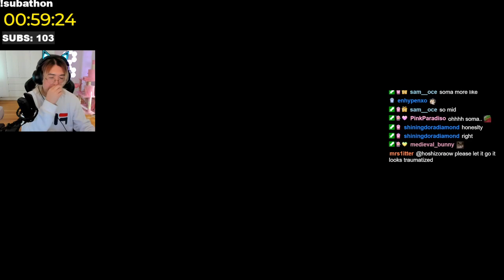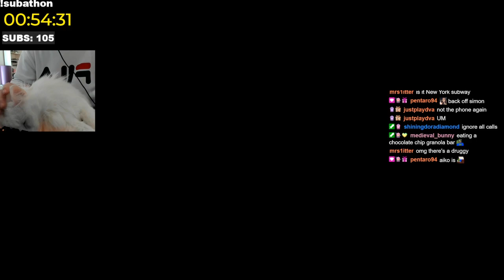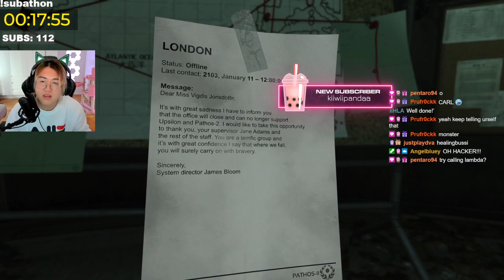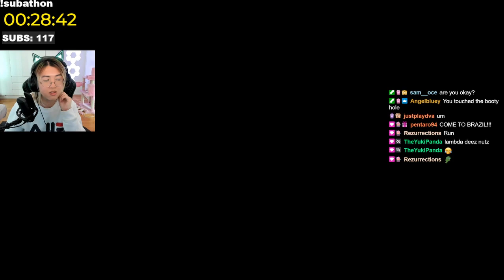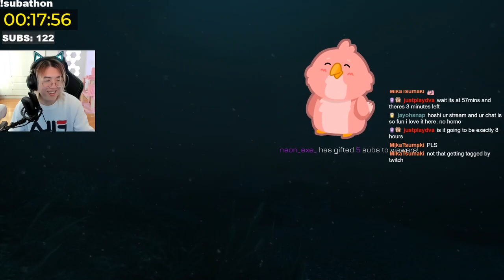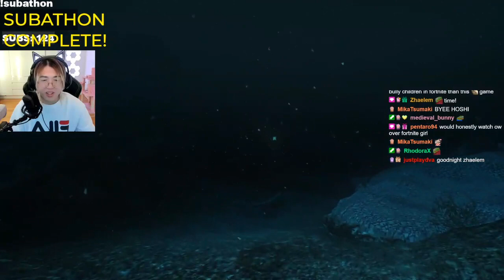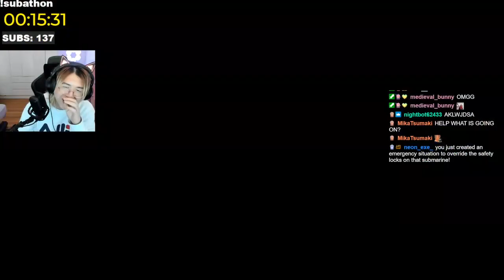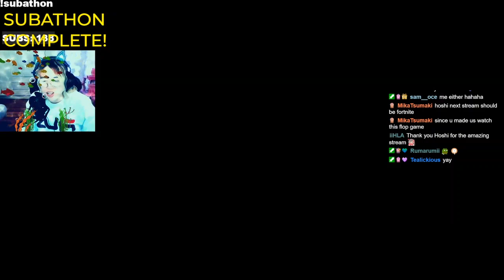Hoshi Plays: Soma part 1